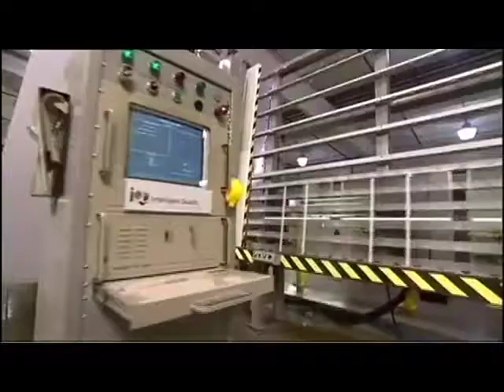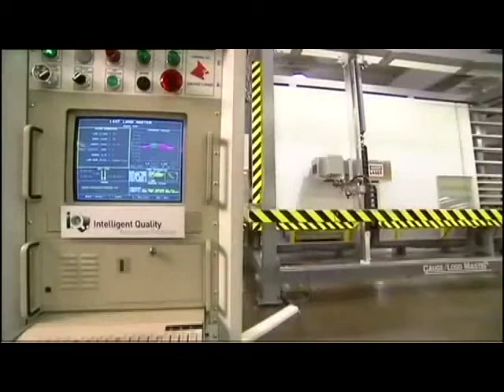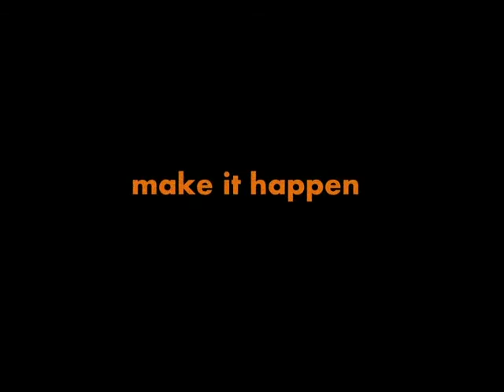Careers in Glass AGWA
There are many exciting opportunities within the glass and window industry, these opportunities can deliver you a lifelong and fulfilling career.